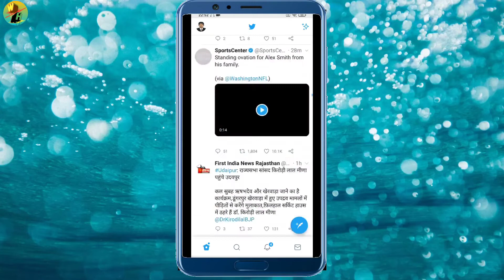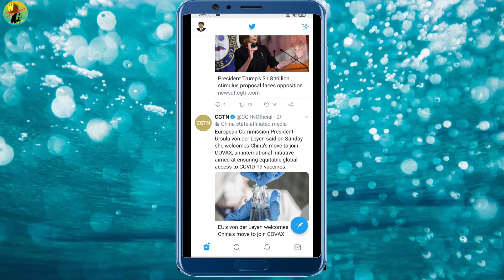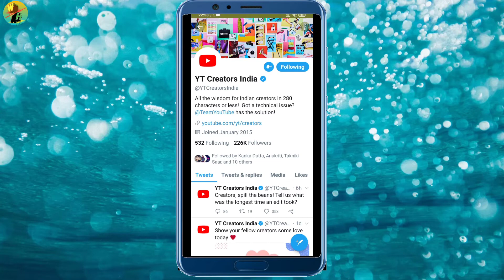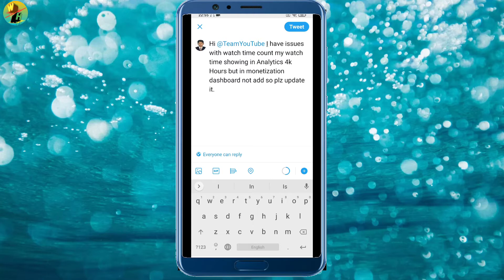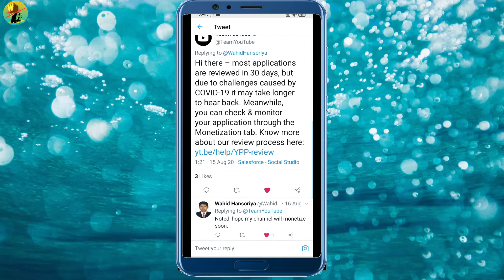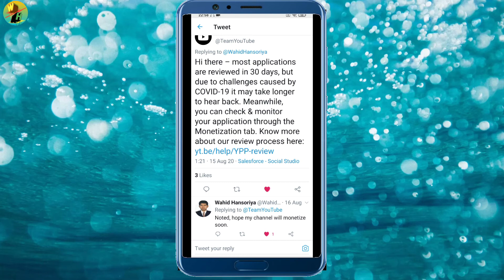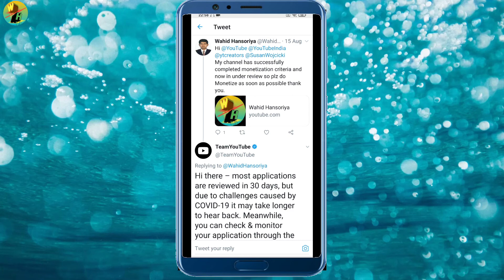YouTube team ke sath kaise Baat kre | how to talk to YouTube team | Ab Direct youtube se baat kro20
Hi!
I'm Abdul Wahid welcome in our YouTube channel Wahid Hansoriya.

Dosto aaj ke apne es video me mene bataya hai ki aapko agar youtube se related koi bhi problem ho to aap direct team youtube ke sath baat kr skte hai es video pura dekho or apna payar dikha do.

Quires solved:-
how to contact youtube
how to contact youtube support
youtube se baat kaise kre
youtube team se baat kaise karen
how to send mail to youtube team
youtube support
how to mail youtube
youtube team se kaise baat kare
youtube ko mail kaise bheje
youtube se live chat kaise kare
how to contact youtube team
how to contact youtube team india
youtube ko connect kaise kare
youtube team se baat kaise kare
how to chat with youtube support
youtube support team contact
youtube team
youtube se baat kaise kare
youtube se chat kaise kare
youtube team se contact kaise karen
youtube team ko tweet kaise kare
youtube team se live chat kaise kare